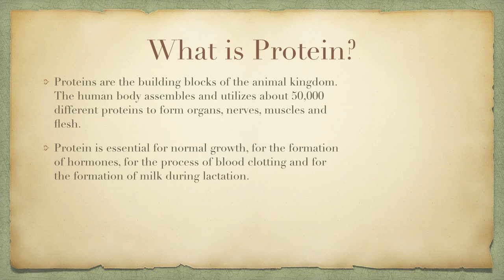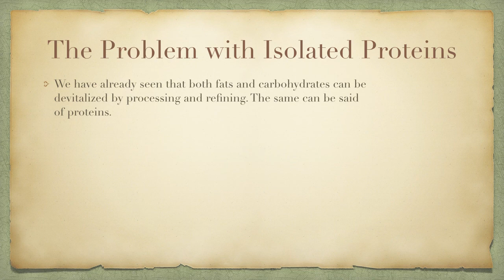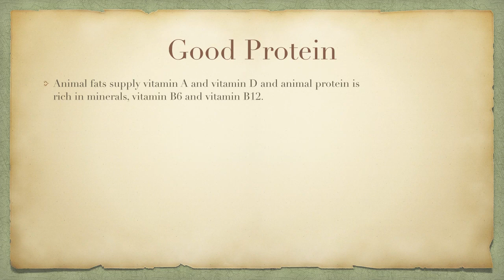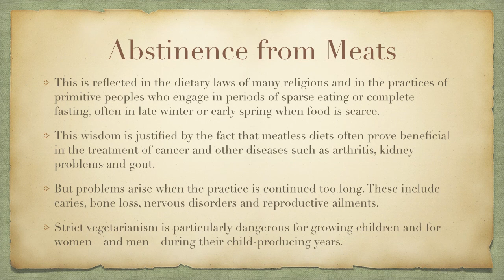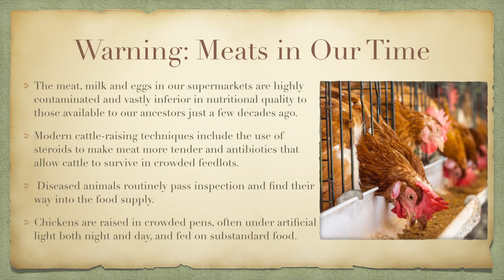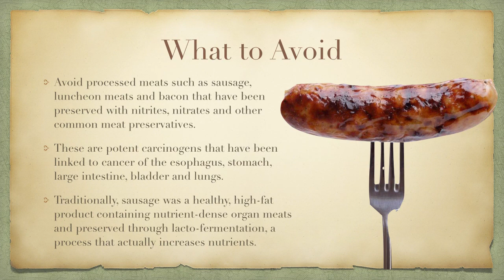Proteins: The Building Blocks of the Animal Kingdom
Lesson #3: Proteins:
Proteins are the building blocks of the animal kingdom. The human body assembles and utilizes about 50,000 different proteins to form organs, nerves, muscles and flesh. Enzymes—the managers and catalysts of all our biochemical processes—are specialized proteins. So are antibodies. Protein is essential for normal growth, for the formation of hormones, for the process of blood clotting and for the formation of milk during lactation. Protein helps regulate the acid-alkaline balance of tissues and blood. When protein is lacking in the diet, there is a tendency for the blood and tissues to become either too acid or too alkaline, depending on the acidity or the alkalinity of the foods we eat. Improper acid-alkaline balance is often a problem among vegetarians.
We have already seen that both fats and carbohydrates can be devitalized by processing and refining. The same can be said of proteins. Isolated protein powders made from soy, whey, casein and egg whites are currently popular as basic ingredients in diet beverages and many so- called health food products. These protein isolates are usually obtained by a high-temperature process that over-denatures the proteins to such an extent that they become virtually useless while increasing nitrates and other carcinogens. Protein powders are often consumed as part of a lowfat diet and can thereby lead to depletion of vitamin A and D reserves. Soy protein isolates are high in mineral-blocking phytates, thyroid- depressing phytoestrogens and potent enzyme inhibitors that depress growth and cause cancer.
In summary, animal products are important sources of bodybuilding elements in the diet. Furthermore, animal fats supply vitamin A and vitamin D and animal protein is rich in minerals, vitamin B6 and vitamin B12. The primitive cultures  valued certain high-vitamin animal products like organ meats, butter, fish eggs and shellfish for growing children and for parents of both sexes during the childbearing years. They also ate some animal food raw. Animal fats and gelatin-rich bone broths both spare protein, which means that meat goes a lot further when eaten in a broth or combined with animal fat. Individuals who must restrict protein consumption for budgetary reasons should include liberal amounts of good quality animal fats and budget-sparing bone broth in their diets.
Any discussion of meat-eating should include the observation that temporary abstinence from animal products has been traditionally valued as a cleansing, healing practice. This is reflected in the dietary laws of many religions and in the practices of primitive peoples who engage in periods of sparse eating or complete fasting, often in late winter or early spring when food is scarce. This wisdom is justified by the fact that meatless diets often prove beneficial in the treatment of cancer and other diseases such as arthritis, kidney problems and gout. But problems arise when the practice is continued too long. These include caries, bone loss, nervous disorders and reproductive ailments. Strict vegetarianism is particularly dangerous for growing children and for women—and men—during their child-producing years.

-:: About MysticMedicine ::-
MysticMedicine aims to seek and share effective systems of medicine and healing from around the world.